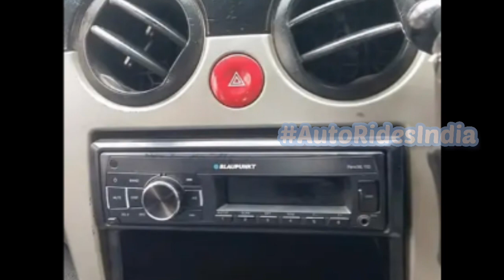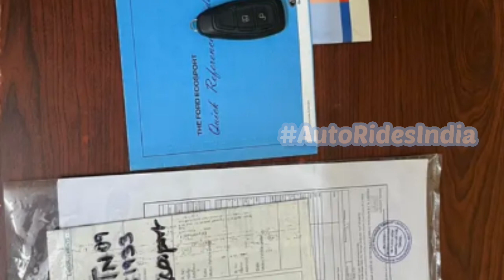Second hand cars for sale in Tamil Nadu /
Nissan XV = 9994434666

Chevrolet Spark =

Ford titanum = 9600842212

Hyundai verna =